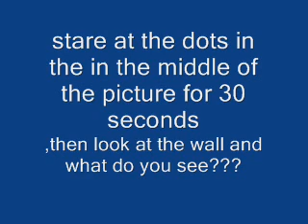Optical Illusion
this is an illusion i made, you should watch it because i didnt work a lond time on it and its really crappy